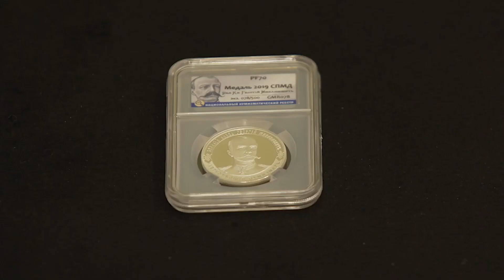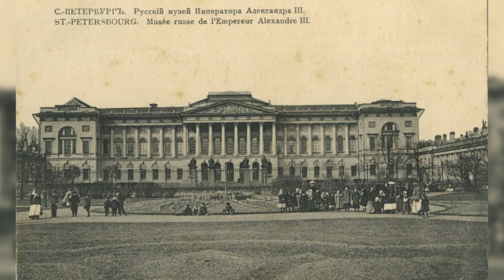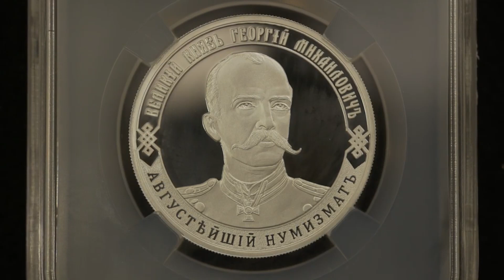Георгий Михайлович Романов-великий русский нумизмат!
Сегодня Дмитрий Савин расскажет нам о важной и печальной дате, в истории Российской нумизматики. В январе 1919 года был расстрелян великий русский нумизмат Георгий Михайлович Романов. Далее смотрите видео. Делитесь видео с единомышленниками.